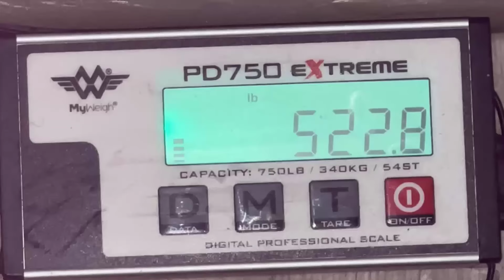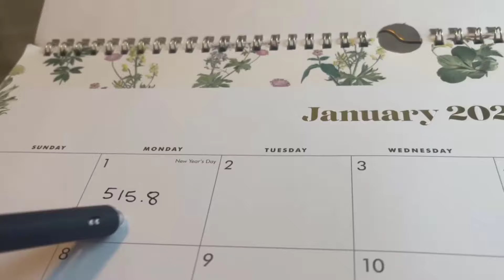AMBERLYNN is in the 400s!!!!!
Amberlynn has a special magical number, its 400!!
Once she hitit, she never looked back. Do you think Amber can stay there this time!!??